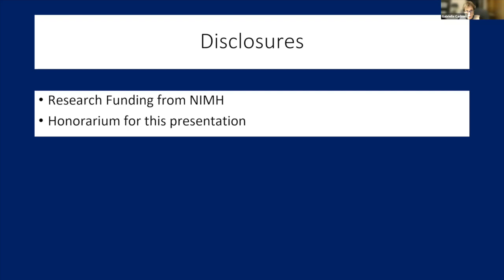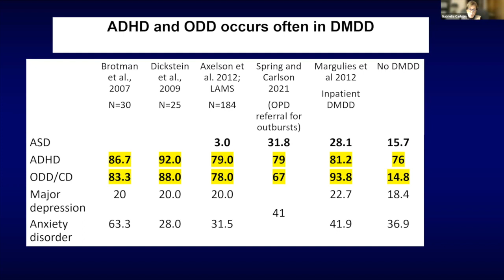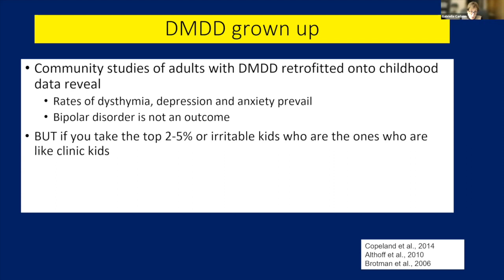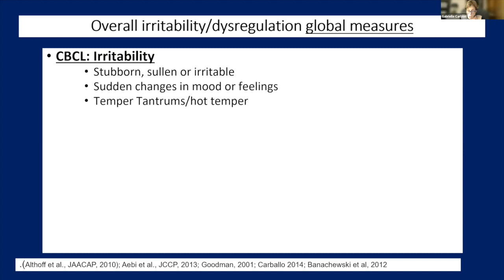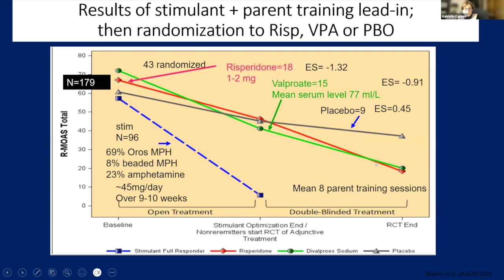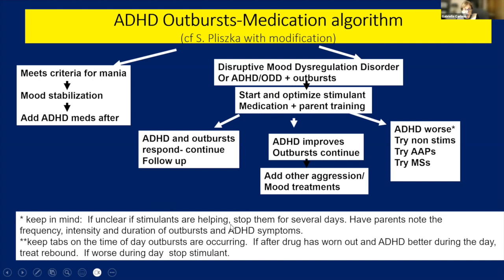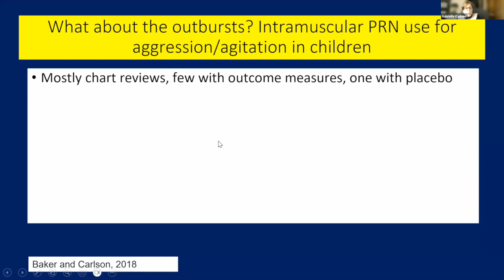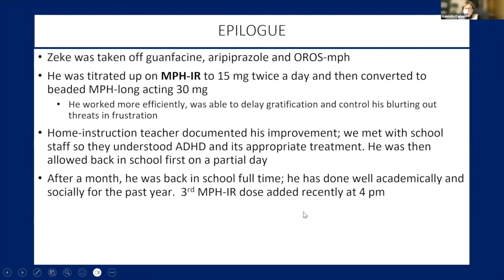Disruptive Mood Dysregulation Disorder: Outbursts in Children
A presentation by Dr. Gabrielle Carlson titled, Disruptive Mood Dysregulation Disorder: Where did it come from, where is it going, and what can we do about it? Disruptive mood dysregulation disorder (DMDD) is a condition defined by frequent explosive outbursts occurring within the context of chronic, pervasive irritability, beginning in early childhood, though not diagnosable until age 6. Circumstantial evidence classifies this condition as a mood disorder which is where it resides in the most recent Diagnostic and Statistical Manual (DSM). In this webinar, we will discuss how the condition evolved and speculate that although it appeared to originate as a response to the over-diagnosis of bipolar disorder in children, the over-diagnosis of bipolar disorder occurred because of the absence of a good diagnostic home for explosive outbursts. We will also review how well DMDD works in defining children with explosive behaviors, and the treatment implications therefrom.

Gabrielle A. Carlson, M.D., has been professor of Psychiatry and Pediatrics, and Director of the Division of Child and Adolescent Psychiatry at State University of New York at Stony Brook since 1985. She founded and directed the Division of Child and Adolescent Psychiatry until 2013. Dr. Carlson specializes in childhood psychopathology and psychopharmacology in general, and the subjects of childhood and adolescent depression and bipolar disorder, specifically.

Dr Carlson did her undergraduate training at Wellesley and subsequently obtained her MD degree from Cornell University Medical College. She did her adult psychiatry training at Washington University in St. Louis and at the National Institute of Mental Health. She completed a fellowship and research fellowship in Child and Adolescent Psychiatry at UCLA where she subsequently taught on the faculty. Dr Carlson has written over 300 papers and co-authored two books.

Her research interests include the phenomenology, long term follow up and treatment of young people with bipolar disorder, and the relationship between behavior disorders, like ADHD, developmental disorders and mood disorders. Dr. Carlson has served on many national committees including the DSM IV Task Force on Child and Adolescent Psychiatric Disorders, Institute of Medicine committees, and various review committees for the National Institute of Mental Health. She has been named in Best Doctors in America and New York, and Good Housekeeping’s Best Mental Health Experts. She has won numerous awards, including the APAs Blanche F. Ittleson Award for research in child and adolescent psychiatry and the Agnes Purcell McGavin Award for Prevention in Child and Adolescent Psychiatry, the American Psychopathological Association: Zubin Award, for an individual who has played a fundamental role in psychopathology research and the University of Missouri’s lifetime achievement award. She is especially proud of the Virginia Q Anthony Outstanding Woman Leader Award given by the American Academy of Child and Adolescent Psychiatry. Locally she was given the New York Academy of Child and Adolescent Psychiatry’s Hulse Award and the New York Advisory Councils Lauretta Bender Award. Dr. Carlson is past president of the International Society for Research in Child and Adolescent Psychopathology, was Program Chair for four years for American Academy of Child and Adolescent Psychiatry and is now its recent Past President. Her presidential initiative has been on Impairing Emotional Outbursts: What are they, who has them, and what can be done about them.